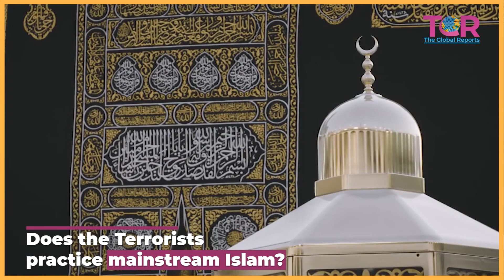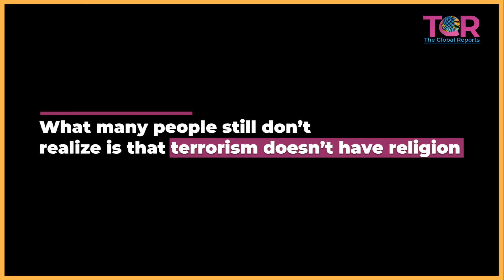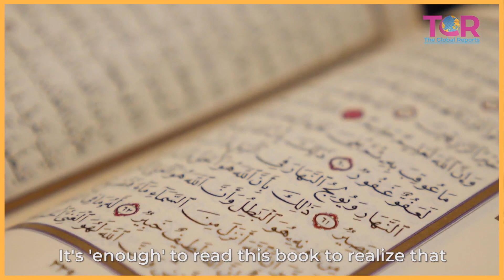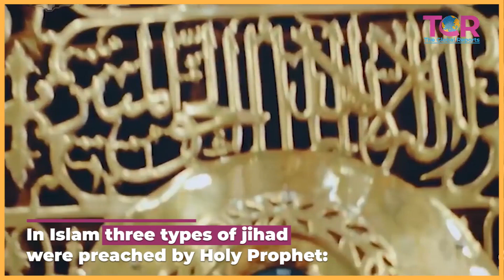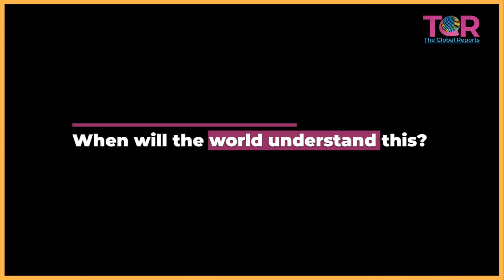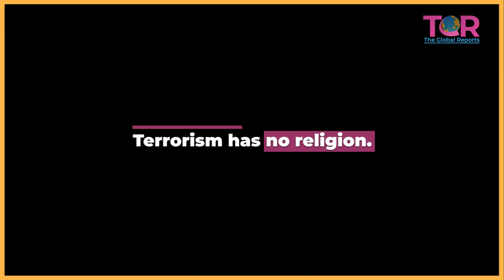Why Muslims are Terrorists? | With Proofs | Report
Do muslims are terrorists?
Is there anything in Islam that leads to suicide bombings or terrorism?
Why don’t Muslims condemn terrorism?
Why are there so many Muslim terrorists?
If Islam is considered to be a religion of peace, then why is there so much conflict in countries where Muslims live?
How does the Taliban’s practice of Islam compare with mainstream Islam?

Muslims are the fastest-growing religious group in the world. The growth and regional migration of Muslims, combined with the ongoing impact of the Islamic State and other extremist groups that commit acts of violence in the name of Islam, have brought Muslims and the Islamic faith to the forefront of the political debate in many countries.
What many people still don’t realize is that terrorism doesn’t have religion and I will explain to you, why?

[ Team_Chemists@Attock ]